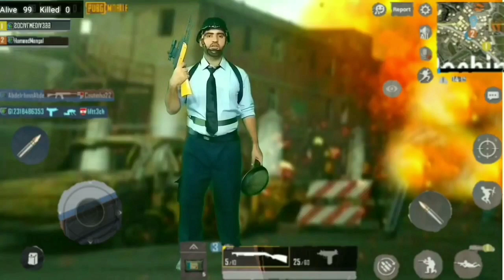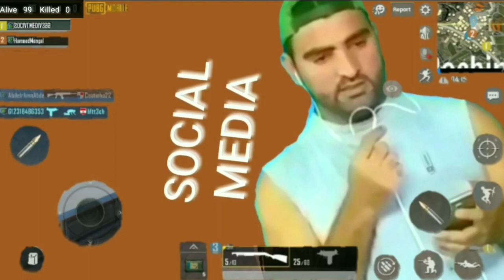Pubg real life film / pubg mobile movie / pubg letast video / 2019 urdu Hindi